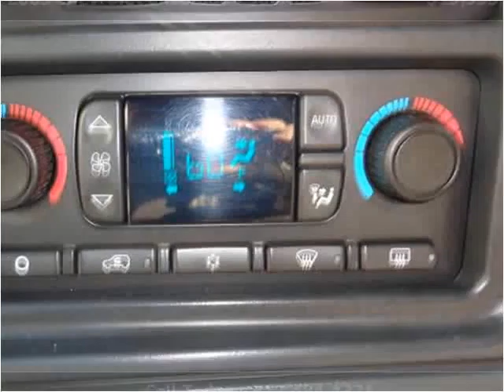2005 Chevrolet Silverado 2500HD Used Cars Adamstown PA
This 2005 Chevrolet Silverado 2500HD is available from Countryside Auto Center.